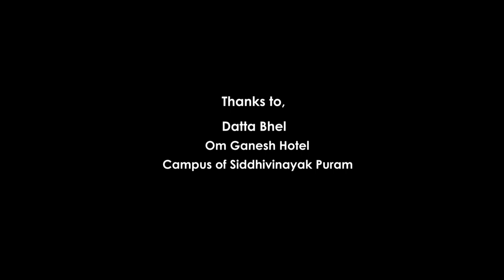UMBRELLA | Short Film | Gayatri Sontakke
UMBRELLA ☂️

There is a girl stuck in a lockdown.her roommate has gone to the village after being lockdown. It's stuck. She loves umbrellas in the rainy season. Because she was given by her boyfriend but In the breakup, she returned the umbrella to her boyfriend. She has been hoping for that umbrella ever since. She begs her friend for that umbrella. She also asked her mother for the umbrella she wanted. she goes out and finds in the shop where she can find the umbrella. But when she finally gets home, she sees her imaginary boyfriend sitting with an umbrella for her. Which is not true.